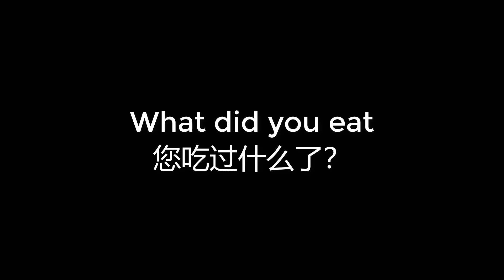00422 What did you eat 您吃过什么了？